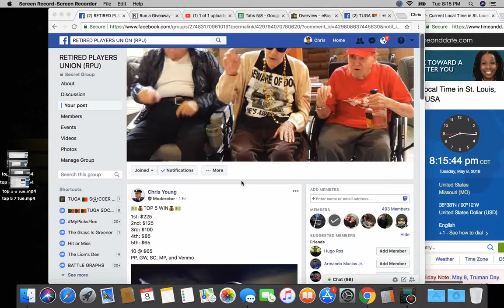top 5 8 tue